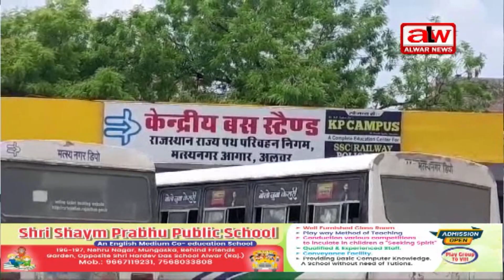रोडवेज कर्मचारी ने ईमानदारी का दिया परिचय // 16 JULY 2024